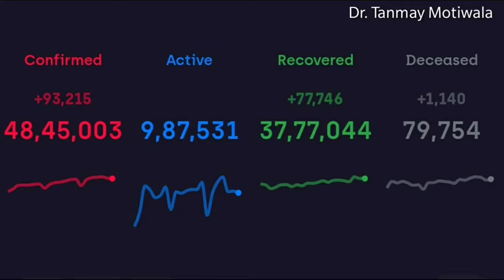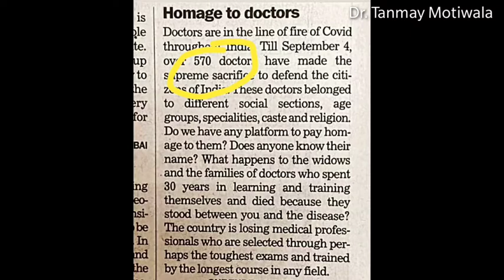In Covid-19 the Condition of Doctor & Nurse